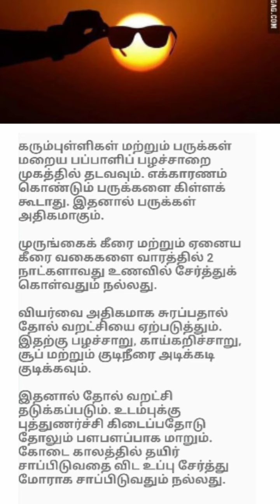வெயிலில் கடைபிடிக்க வேண்டியவை| ஆரோக்கிய தகவல்கள்| health tips|human body facts in tamil|info10tamila